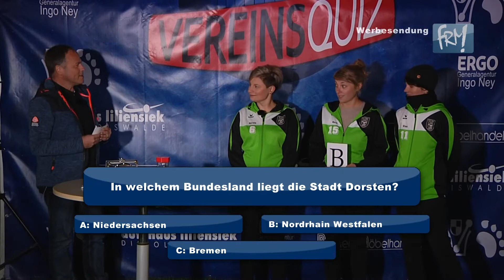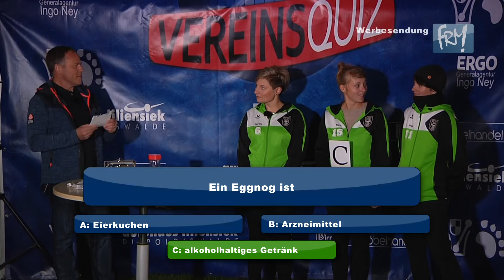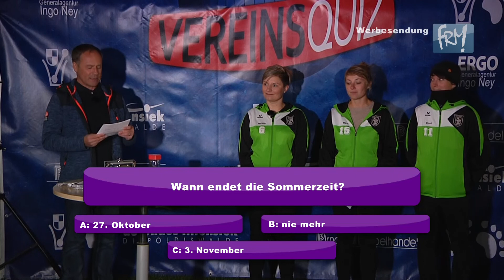Vereinsquiz Teil 6: Hartmannsdorfer SV Empor